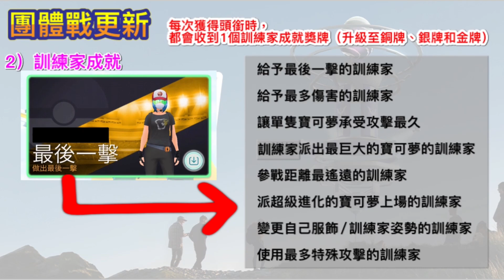Go Fest第二天活動‼️所有傳說寶可夢登場⁉️團戰更新！新增團戰成就！Go Fest團體戰日!【Pokémon Go】｜寶可夢七月（中文字幕）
go fest第二天活動：Go Fest團體戰日

7月18日（日）10:00～18:00

1）風起時刻（10～11:00、14～15:00）

超夢、克雷色利亞、龍捲雲（靈獸形態）、拉帝歐斯、拉帝亞斯、鳳王、騎拉帝納（別種形態）、畢力吉翁、雷吉奇卡斯

2）熔岩時刻（11～12:00、15～16:00）

火焰鳥、炎帝、雷吉洛克、席多藍恩、土地雲（靈獸形態）、萊希拉姆、固拉多、代拉基翁、伊裴爾塔爾

3）冰霜時刻（12～13:00、16～17:00）

急凍鳥、水君、雷吉艾斯、酋雷姆、蓋歐卡、洛奇亞、帕路奇亞、亞克諾姆（北美/南美/格陵蘭）艾姆利多（歐洲/中東/非洲/印度）由克希（亞洲和大洋洲）

4）雷鳴時刻（13～14:00、17～18:00）

閃電鳥、雷公、雷吉斯奇魯、雷電雲（靈獸形態）、捷克羅姆、烈空座、帝牙盧卡、勾帕路翁、哲爾尼亞斯

*幻之寶可夢不會在傳說團體戰登場*

↪️幻之寶可夢是美洛耶塔⁉️

團體戰更新

1）訓練家成就

* 給予最後一擊的訓練家
* 給予最多傷害的訓練家
* 讓單隻寶可夢承受攻擊最久的訓練家
* 派出最巨大的寶可夢的訓練家
* 參戰距離最遙遠的訓練家
* 派超級進化的寶可夢上場的訓練家
* 變更自己服飾/訓練家姿勢的訓練家
* 使用最多特殊攻擊的訓練家

每次獲得頭銜時，都會收到1個訓練家成就獎牌（升級至銅牌、銀牌和金牌）

2）遊戲體驗改善：穩定、流暢

3）視覺與使用者體驗更新

*7月暖暖豬社群日和飛翔皮卡丘計劃活動內容（中文字幕）*

😁支持、鼓勵我💪💪!

00:00 intro
00:12 團戰更新（團戰成就、獎牌、遊戲體驗改善、視覺與使用者體驗更新）
01:21 go fest第二天活動（所有傳說寶可夢回歸）